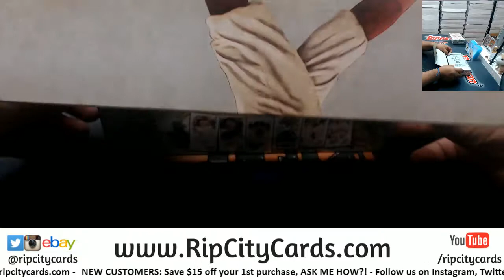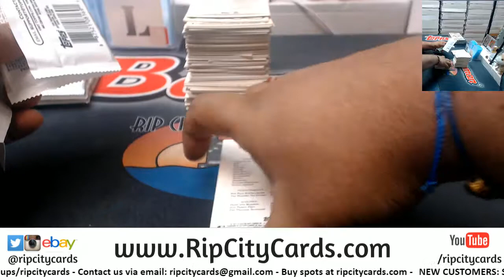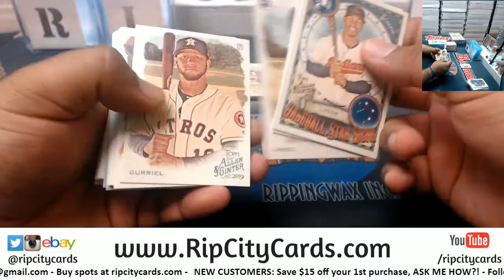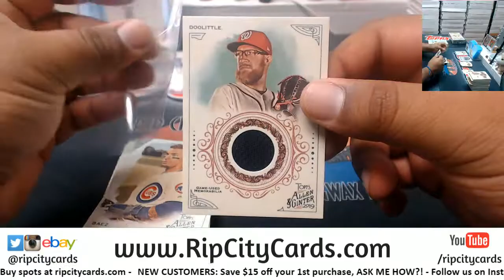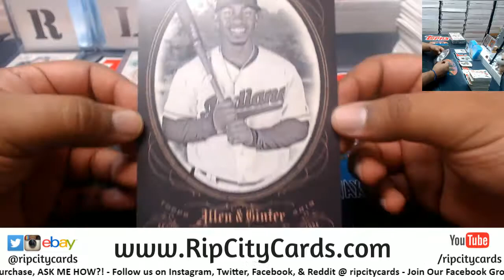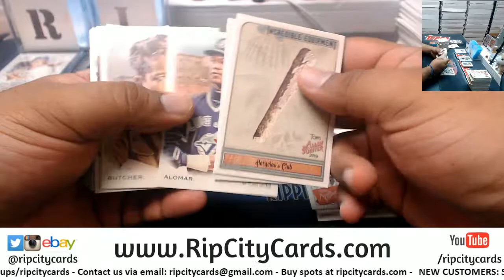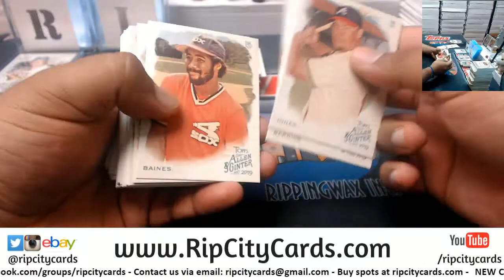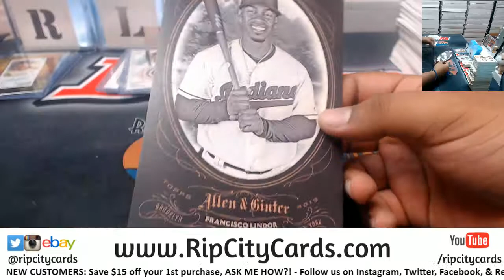2019 Allen and Ginter Personal Boxes Gary S. RCC